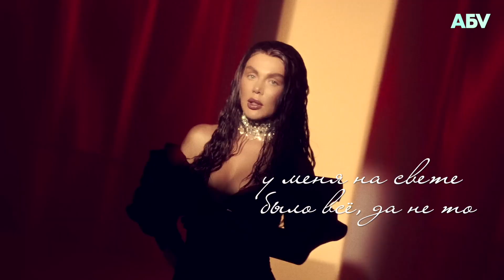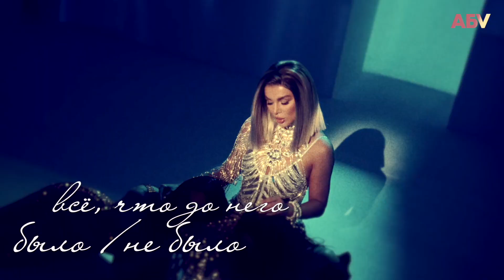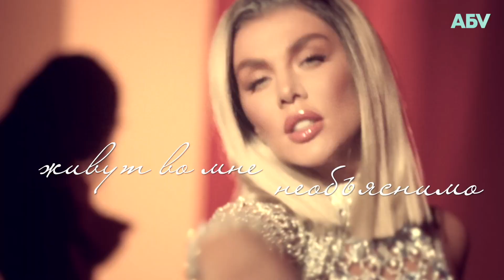Анна Седокова — Не оставляй меня, любимый (2003/2023 MIX)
Золотому составу группы ВИАГра в этом году исполняется 20 лет! Ровно столько лет назад Надежда Грановская, Анна Седокова и присоединившаяся к ним Вера Брежнева начали не просто покорять просторы шоу-бизнеса СНГ, но и на долгие годы вперед закладывать фундамент стабильного рейтинга группы и закреплять за гелз-бэндом титул самого сексуального коллектива.
АннаСедокова всеми силами пытается доказать своим поклонникам, что её нынешний облик намного лучше того, в котором её все узнали и полюбили. В нашей версии клипа "Не оставляй меня, любимый!" мы предлагаем вам сравнить первоначальный образ певицы, предложенный режиссером и продюсером группы в 2003 году, и сегодняшний, в котором сама Анна чувствует себя более комфортно. В этом видео будет о чем вспомнить и от чего предаться сладкой ностальгии, и в то же время вы сможете по-новому взглянуть на этот трек и легендарный видеоряд!